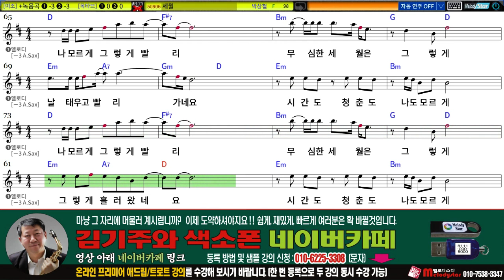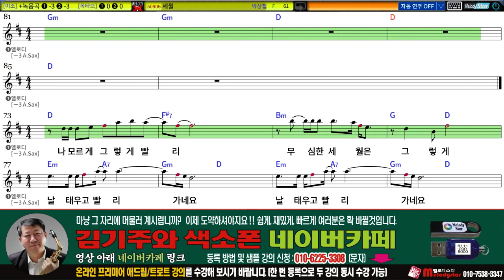김기주의 색소폰 연주: 박상철 (세월) 악보 포함